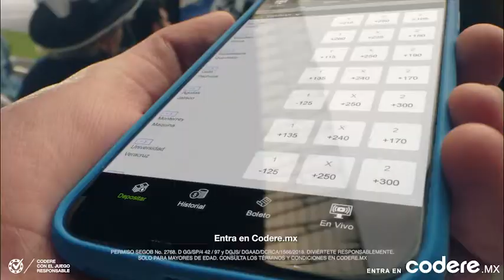Apuesta por Rayados en el Mundial de Clubes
Apuesta en Codere en el primer partido de Rayados en el Mundial y gana $100 con cada gol que anote la Pandilla.